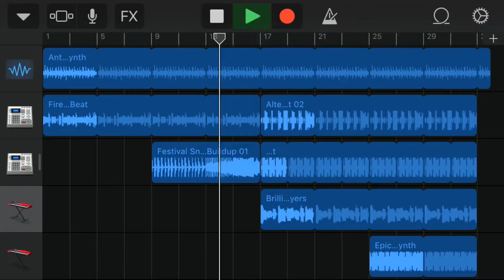What happens when Aden isn’t making videos?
Just enjoy! XD